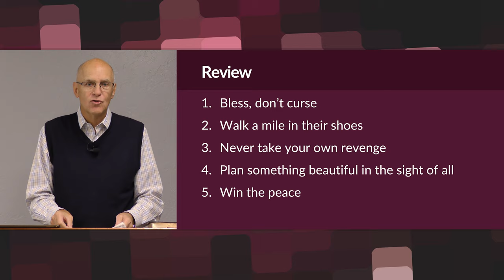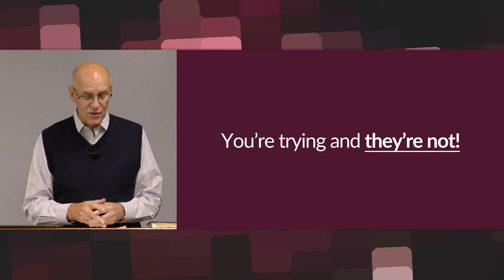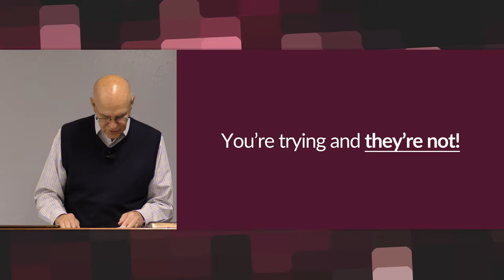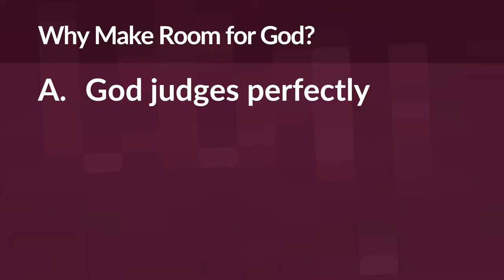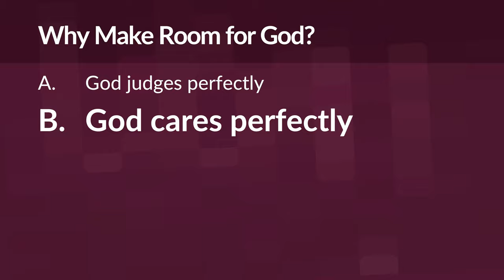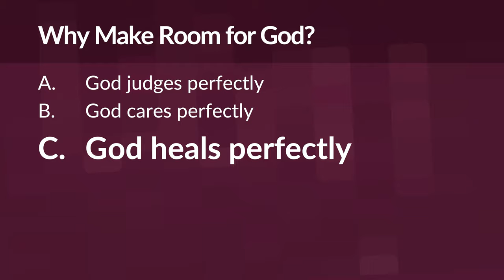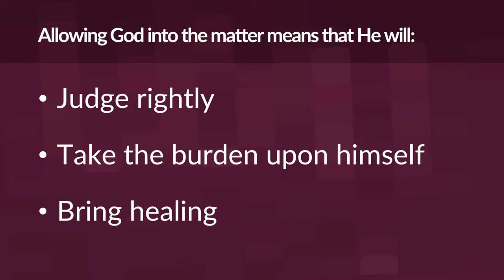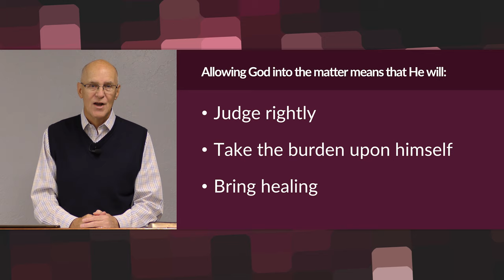Make Room for God – Mike Mazzalongo | BibleTalk.tv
In this second to last session, the group will discuss how bringing God into the equation will affect the people in conflict with one another.